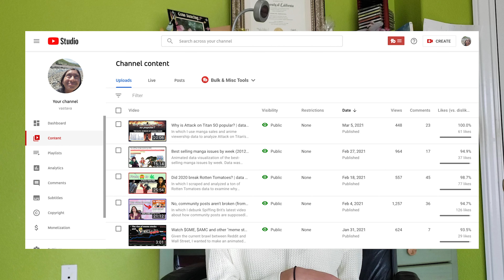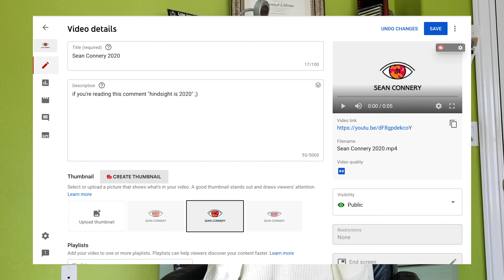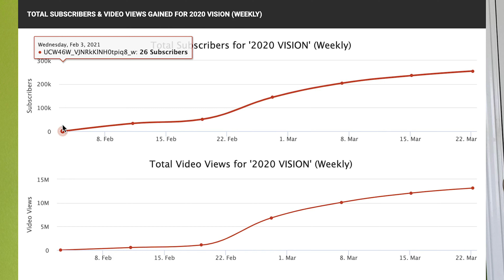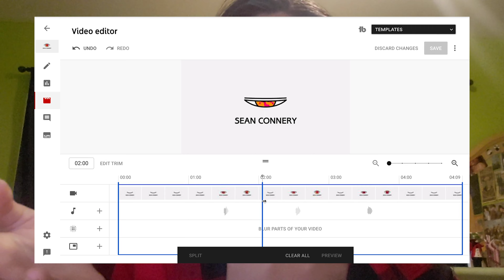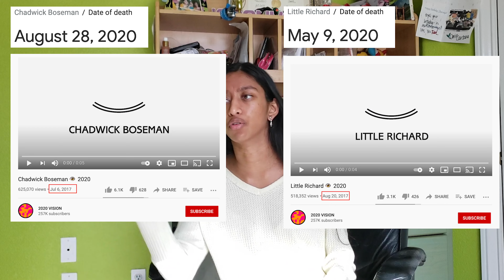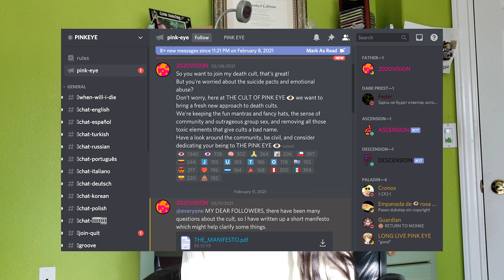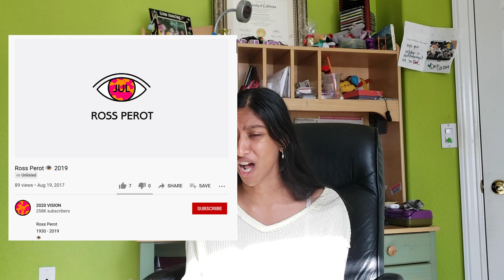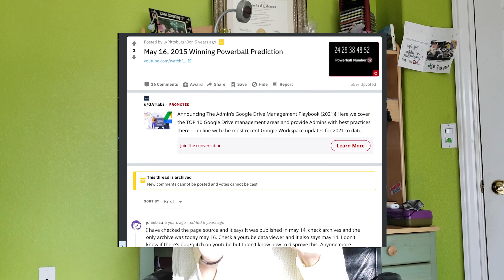2020 Vision demystified: how this channel can "predict" a death before it happens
In which I debunk the 2020 Vision channel, a new internet hoax that can seemingly "predict" a celebrity death before it happens, and has a lot of people freaked out. I use my background in data science, open source investigation and Youtube studio to get to the bottom of this mystery!

0:00 Intro
1:07 How is the upload date from 2017?
1:58 Evidence (Wayback Machine, Socialblade, etc.)
3:11 But how is the exact date of death in the video itself?
5:14 Okay, but how is the NAME in the video?
6:10 My theory (they used code)
7:48 All of the celebrities were known in 2017
9:04 The Irrefutable Proof
10:24 There have been other similar hoaxes on Youtube
11:31 But 2020 Vision’s core concept is gross
11:57 We don’t know their intention
12:33 Copycat channels
13:21 Mourning celebrities
14:08 Outro